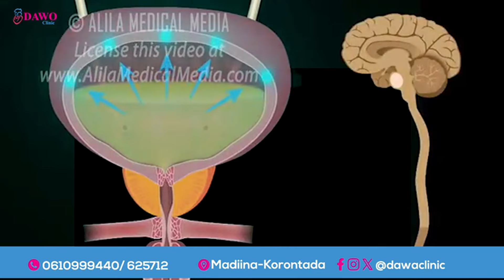30 Gadiid ah oo sida shixnad gargaar oo Lo diray degmada Jalalaqsi ee Gobolka Hiiraan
30 Gadiid ah oo sida shixnad gargaar oo Lo diray  degmada Jalalaqsi ee Gobolka Hiiraan